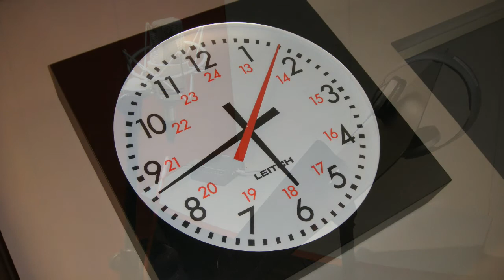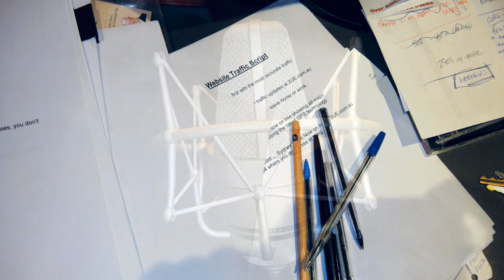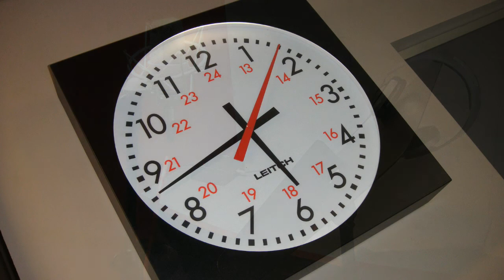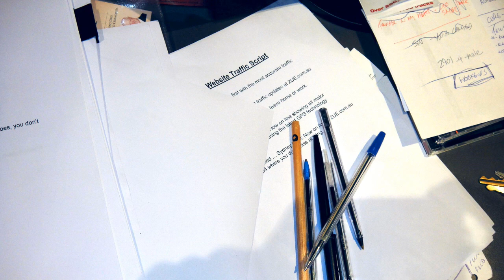Ken Sparkes Voice Session 2UE 2006 Part 1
The passing of Mr Ken Sparkes in September 2016 prompted me to dig through my personal archives to uncover a voice session from 2006 that in the broadest sense would be typical of a voice over session that Ken would deliver in the 2UE setting.

The idea of this is to give you an insight into the amount of effort required just to produce the basic cold voice, various session pieces have been put together here mostly unedited to showcase his ability and also cheeky personality as for when standing solo in a studio vacuum, talking into a microphone with the producer on the other side, it really is up to the voice over person to bring to life the written text and give it purpose, sense and emotional resonance, which sounds easy…….

But I can assure you, it is not an easy job !

The overall energy, tone of voice, inflection, breathing and focus with sense of placement can make or break the finished outcome and while music and sound effects dress the overall finished product, if the ability and understanding of what’s required in the session by the voice over person can’t be delivered, then the impact of the statement is lost and imaging does suffer and it just sounds wrong.

1 2UE 81 years promo
2 Best prod Raward
3 George & Paul
4 Breakfast Ad Report - Gen
6 Fitz Carlton Hotel Promo Alt Endings
7 Friday News Review Bits
8 Friday News Review
9 Bury ID 1996
10 Weather October 1998